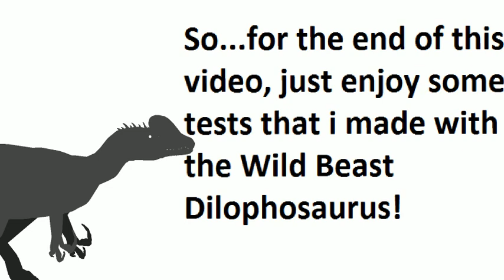An anouncment! (30 SUB SPECIAL PART 1)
This is just part 1 of my 30 sub special!